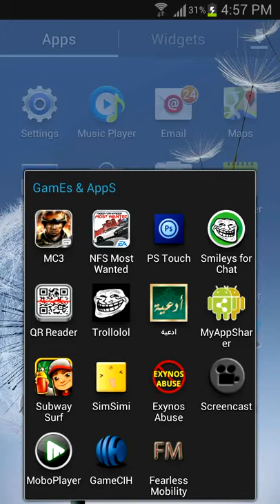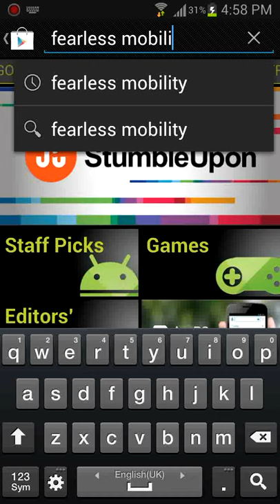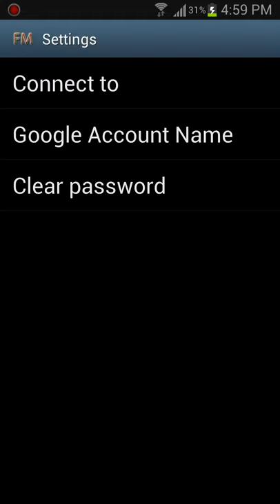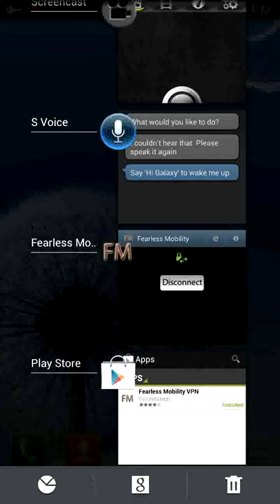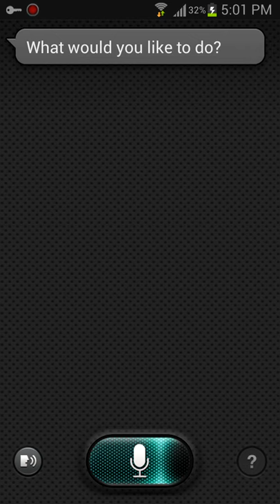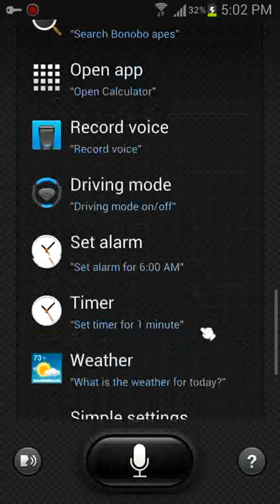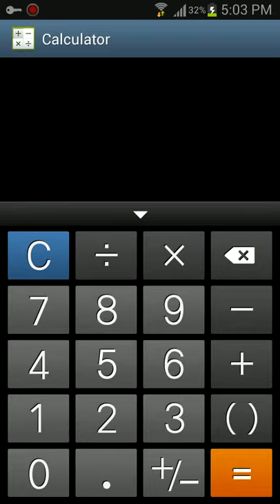الحلقه 18 : حل مشكله S Voice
اسم التطبيق : Fearless mobility

السعر : مجاني

ملاحظه : ممكن تواجهك مشكله الخطأ في الباسورد هاذا حلها :

1-  اضغط على اخر رابط في الاسفل في رساله الخطأ
2-  اكمل الخطوات المطلوبه
3- ارجع للتطبيق ثم ادخل الباسورد
4-  راح يشتغل معاك تماااام ^^

ملآحظه : فقط عند استعمال الـ S Voice استخدم التطبيق Fearless mobility وعند الانتهاء اغلق البرنامج لأن بعض التطبيقات الي تتطلب انترنت ممكن تعلق .

اي سؤال اطرحوه في التعليقات في الاسفل وان شاء الله نردلكم الجواب ^_^